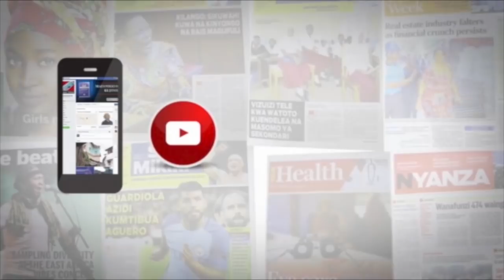LULUNDA: USHOGA NI DHAMBI AMBAYO HAITAKIWI NA INATAKIWA IKEMEWE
Mbunge wa viti maalumu (CUF) Riziki Lulinda akichangia hotuba ya Waziri wa Fedha na Mipango kuhusu mpango wa maendeleo wa Taifa na mwongozo wa maandalizi ya mpango wa bajeti ya mwaka 2019/20 bungeni jijini Dodoma leo.